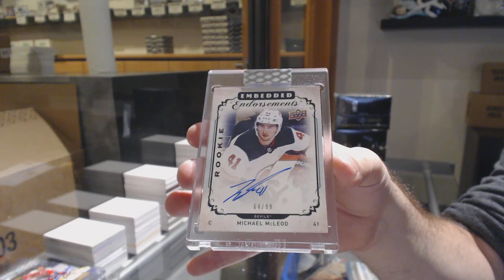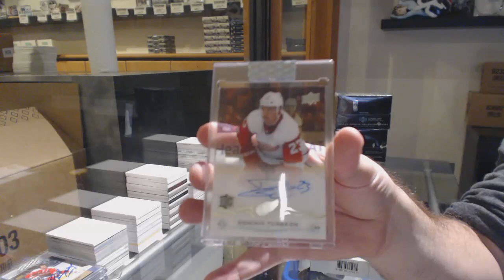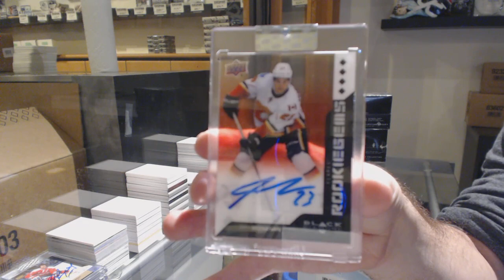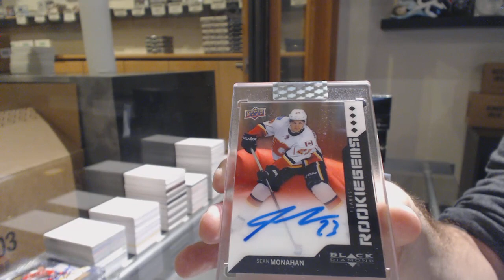18-19 Upper Deck Clear Cut Hockey 7 Box Break - C&C GB #11,348